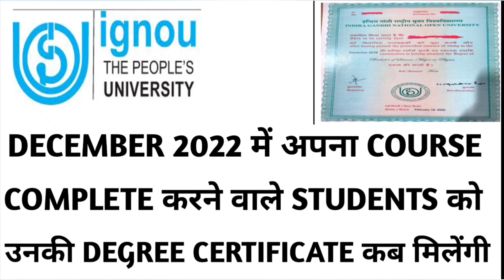IGNOU DECEMBER 2022 में अपना COURSE COMPLETE करने वाले STUDENTS का DEGREE CERTIFICATE CONVOCATION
ignou dec 2022 exam result update assignment submission January 2023 session new re-registration starts December exam hall ticket admit card ignou final datesheet new notice promotion marks validity ignou datesheet